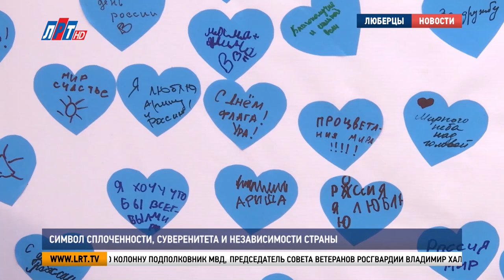Символ сплоченности, суверенитета и независимости страны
Главным местом притяжения люберчан в День флага Российской Федерации стал парк «Наташинские пруды». Жители округа погрузились в праздничную атмосферу. Их ждала насыщенная программа с песнями, танцами и патриотическими флешмобами. На концерте работали мои коллеги.

Сразу при входе в парк - главный виновник праздника – 30-метровый российский триколор. Огромное полотнище несут к сцене несколько человек. Возглавляет торжественную колонну подполковник МВД, председатель совета ветеранов Росгвардии Владимир Халяпин.

Владимир Халяпин, председатель совета ветеранов Росгвардии ОВО г.о. Люберцы: «Гордость за свой народ, за свой флаг, за флаг России 30-летний».

По дороге к главной сцене – творческие мастер-классы и выставки учреждений культуры. Сотрудники библиотеки имени Есенина организовали патриотическую акцию «Подари сердце России».

Екатерина Куркова, заведующая центральной библиотекой им. С. Есенина г.о. Люберцы: «Посетители нашей инсталяции подписывают сердечки, самые добрые слова пишут и приклеивают в виде триколора эти сердечки на наш замечательный баннер. Также мы развлекаем детей, взрослых викторинами, играми, дарим призы и подарки».

На площади перед амфитеатром, тем временем, праздничный концерт. Когда многометровый триколор поднесли к сцене, прозвучала главная песня страны.

Владимир Волков, исполняющий обязанности главы г.о. Люберцы: «Это символ нашего государства. Неотъемлемый символ так же, как и герб. Я желаю всем только здоровья, благополучия, всегда работать на благо нашей Родины».

Лидия Антонова, депутат Московской областной Думы: «Здоровья, благополучия, гордиться тем, что мы – россияне».

Владимир Ружицкий, секретарь местного отделения партии «Единая Россия» г.о. Люберцы: «Нашей Великой стране России – слава, а Люберецкому городскому округу – ура».

На сцене чествовали студентов и педагогов, которые участвуют в волонтёрской деятельности, а десятерым люберецким школьникам, которые хорошо учатся и принимают активное участие в жизни округа, вручили паспорта.  – значит, стали полноправными гражданами нашей страны (0489 часть 2)

Варвара Гусева, жительница г.о. Люберцы: «Очень необычно. Особенно в такой день, в День государственного флага. Когда тебе 14 лет, и ты уже гражданин России».

На центральной площади юные люберчане выполняли задания на развитие памяти и внимания, изготавливали поделки из бумаги.

На роллердроме люберчане и гости округа увидели показательные выступления воспитанников отделения фигурного катания спортивной школы олимпийского резерва округа, проявили свои спортивные на тренажёрной площадке и поиграли в уличные шахматы.